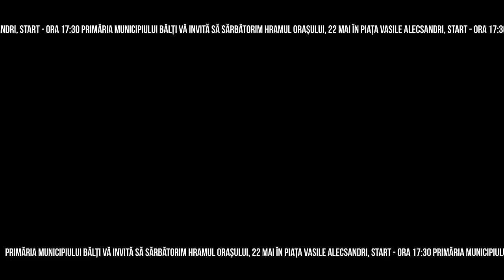Concert extraordinar de Hramul orașului Bălți - 22 mai, ora 17:30.